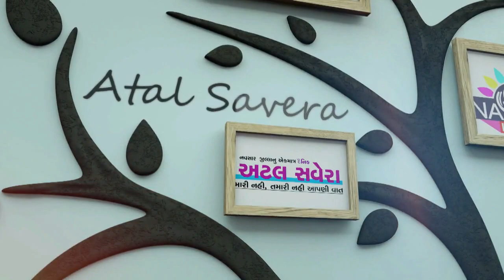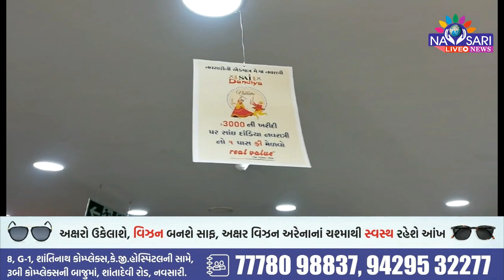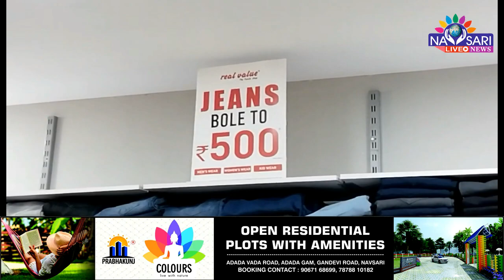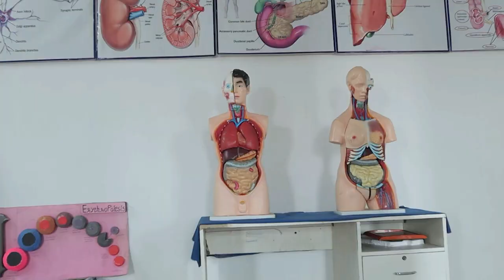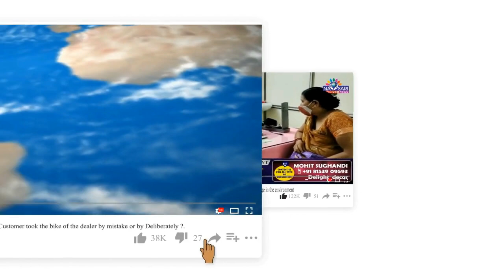NAVSARI LIVE :- વ્યાજબી ભાવ ઉત્તમ ગુણવત્તા એટલે ..રીયલ વેલ્યુ...